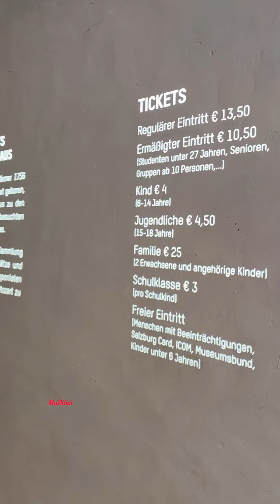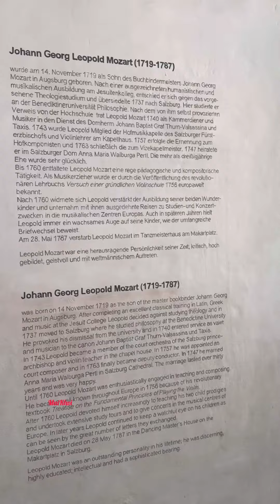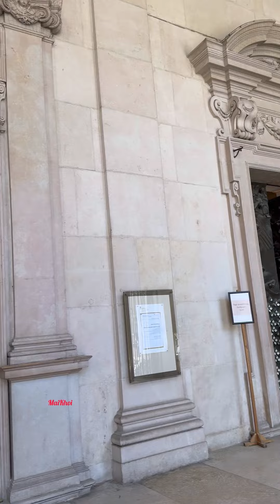Thăm nhà nhạc sĩ thiên tài Mozart - Dạo quanh thành phố xinh đẹp Salzburg, Áo.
Hôm nay Mai Khôi mến mời các bạn cùng MK đi đến nhà nhạc sĩ Mozart và thành phố Salzburg ở Áo nha.
các bạn ghẹo lựa ủng hộ Mai Khôi nha. Xin cám ơn ạ.
Kết nối với Mai Khôi tại đây nha:
** Instagtam: maikhoi_nguyen

Các dụng cụ, đồ dùng trong bếp:
Xửng hấp tre 2 tầng:
(Fr) / ( US)

Nồi hầm + chiên không dầu Instant Pot Duo Crisp + Airfryer 8l:
Máy quết giò chả, nhồi bột Kenwood:
Máy quết giò chả, nhồi bột Kitchen Aid:
Máy xay cầm tay xay súp, thịt cá:

Khuôn ép bánh canh, bún bằng tay:
( Fr) / (US)
Khuôn bánh trung thu, bánh in:
(Fr) ( bánh 50gr)
( Fr) ( bánh 75gr)
Khuôn bánh cupcake, bánh bèo:
( Fr) / ( US)

Tinh bột đậu xanh:
( Fr) / ( US)
Bột tàn mì hay tinh bột mì:
( Fr) / ( US)